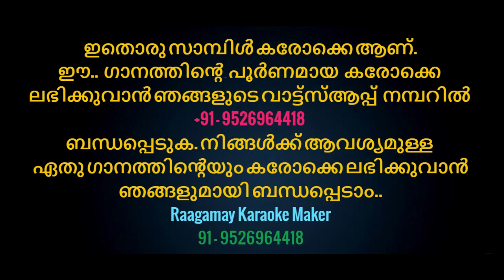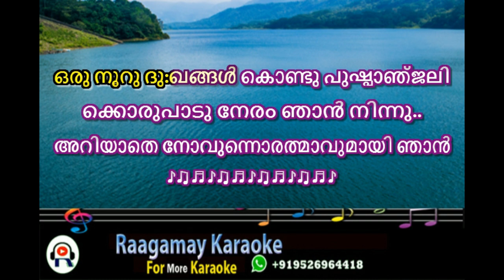Ariyathe Noovunna Karaoke With Lyrics | Umbayee | Malayalam Karaoke